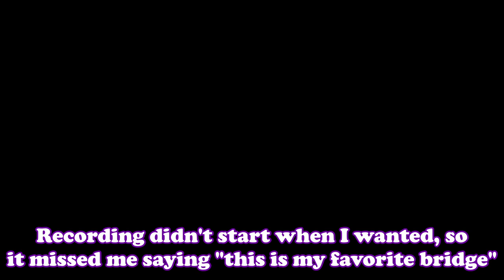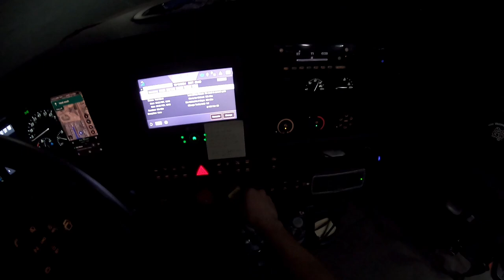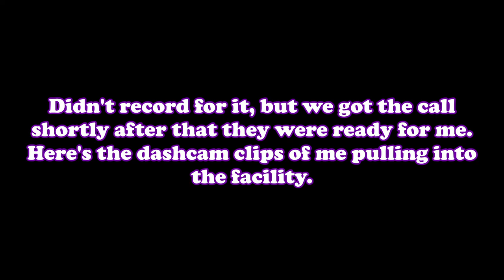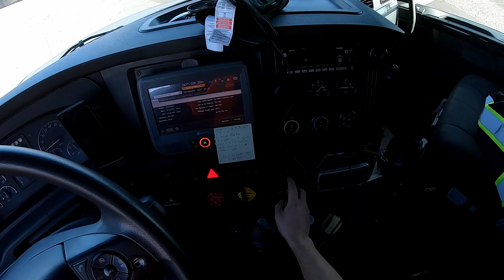First Delivery Doesn't Go Well. - Rookie Trucking Vlog #2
In today's video we get back on the road to finish up our load, but delivering it doesn't quite go as well as I had hoped.

If you enjoy my content on YouTube, consider following me on other platforms!